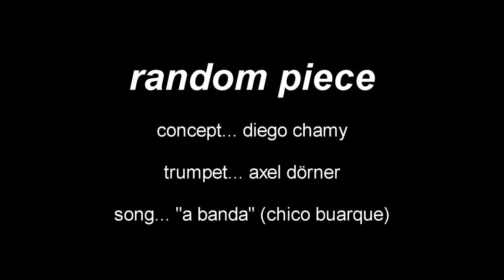Random Piece, by Diego Chamy (performed by Axel Dörner)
Written by Diego Chamy.

Axel Dörner plays the role of a musician who allegedly has to perform a composition that involves him rolling a dice, writing the notes according to what the dice says, and then playing the randomly-written piece. But when he starts playing, he plays a song instead of the randomly-written notes. After he finishes playing, Diego Chamy, in the role of the composer, accuses the musician of boycotting his composition. They engage in an argument, that in the end also involved members of the audience (not in the video).

Performed by Axel Dörner and Diego Chamy at KuLe, Berlin, July 20, 2009.
Labor Sonor series (labor sonor spezial).

Camera: Vered Nethe